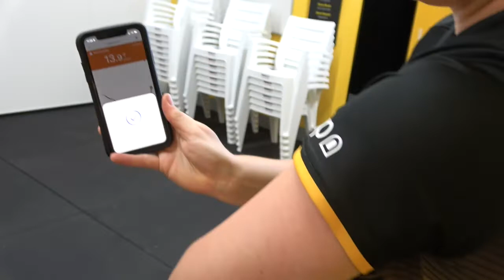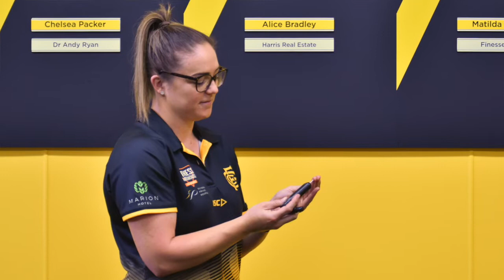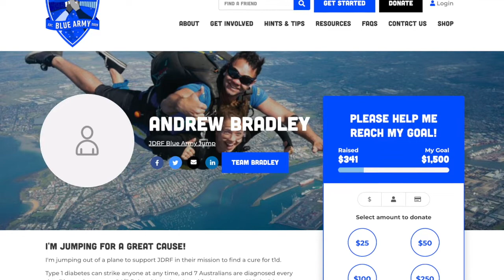Alice Bradley - living with Type 1 Diabetes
Type 1 Diabetes – a diagnosis which means a 24/7 fight with no break and facing an extra 180 decisions a day to remain safe and healthy.

But it hasn’t stopped Alice Bradley from becoming a professional, premiership-winning athlete in our women’s program.

The gutsy midfielder, who has regularly featured since her debut last year, has lived with Type 1 Diabetes for 14 years and is determined to make a change.

So, she and her brother Andrew Bradley are skydiving at the end of the month to raise funds for the Juvenile Diabetes Research Foundation (JDRF), and welcome everyone in the community to support the cause.

But for now, this is her story.